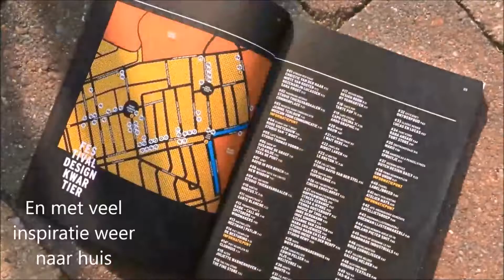Festival Designkwartier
Festival Designkwartier in de Zeeheldenbuurt in Den Haag.
Op 49 locaties kon je het werk van 100 ontwerpers bekijken. Verhalen vertellen daar ging het om. Verhalen van ontwerpers en hun producten. En wij zijn natuurlijk heel benieuwd of planten daar ook een rol in spelen.